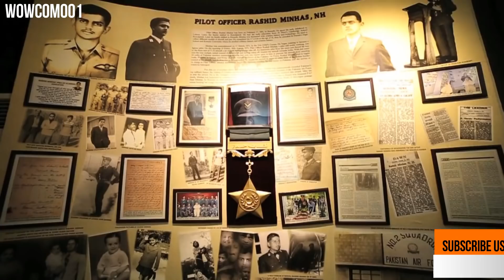Pakistani Air Force Choice Its Future Fifth Generation Stealth Fighter (Project Azm), 2017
Pakistani Air Force Choice Its Future Fifth Generation Fighter.

In the context of the continuous development of the fifth-generation fighter in the world, more and more countries begin to develop or purchase fifth-generation fighters. As an important air force in South Asia, the Pakistani Air Force began to equip its fifth-generation fighter planes.

According to the Islamabad Times, December 8, at the 2017 Aviation Technology Conference held in the Pakistani capital, General Sohar Oman, chief of staff of the Pakistani Air Force, confirmed that it will develop the fifth generation of warplanes with the help of China.

According to Sohar Oman, the fifth-generation fighter program is only an integral part of CMB's aerospace program, under which China will help Pakistan launch remote-sensing satellites.
It is reported that the Pakistani Air Force has developed the AZM project (Project Azm) for the development of the fifth-generation fighter plane. Pakistan hopes the localization rate of this project can be higher than that of JF-17 (China is named "Fierce Dragon", Pakistan is named "Thunder and Lightning" ) Higher in order to promote the aviation industry and the entire industrial base to upgrade and improve the national economic and technological level.

Although India's fifth-generation fighter project has not developed smoothly, but the Indian military has been actively promoting the fifth-generation fighter equipment project. At present, India is working with Russia on the basis of the T-50 (Su-57) FGFA fifth-generation fighter. In addition to FGFA fighters, India also proposed a domestic stealth fighter project AMCA, but has been stuck in the model stage, the Indian media said the AMCA fighters will make their first flight in 2030 and served in 2035. In October this year, the U.S. Defense News reported that the Indian Air Force submitted a report to the Department of Defense requesting suspension of the FGFA project because the FGFA project did not meet the requirements of the Indian Air Force. Military experts believe that with the deepening defense cooperation between the United States and India, India may seek American F-35 fighters.
China's aviation industry has demonstrated many times at domestic and international defense exhibition for export of the fifth generation fighter FC-31 "eagle hawk", the plane prototype in 2012 the first flight success. According to Chinese state media, in January 2017, a major improvement of the latest four-generation stealth fighter in China, the successful eagle eagle 2.0 first flight.
China and Pakistan have already carried out several decades of cooperation in aviation technology. The most important achievement is the "Fierce Dragon" fighter project. To date, several improvements have been developed, including single-seat and double-seat seats. Currently, the Pakistani Air Force is equipped with nearly a hundred JF-17 fighters. The joint development of the JF-17 Block3 equipped with active phased array radar by the two countries will soon be equipped with the Pakistan Air Force.

In November this year, CCTV broadcast "going abroad" Chinese artifact ": the mystery of the world" feature film, disclosed the JF-17 Block3 radar related situation. Zang Wei Wang, a radar designer, disclosed that this radar is a new type of active phased array radar designed and developed by the 14 special research institutes for the aircraft. The detection range exceeds 100 km and its performance has reached the international advanced level.